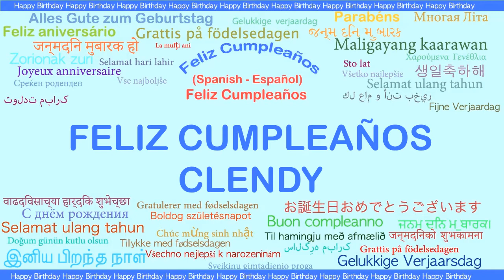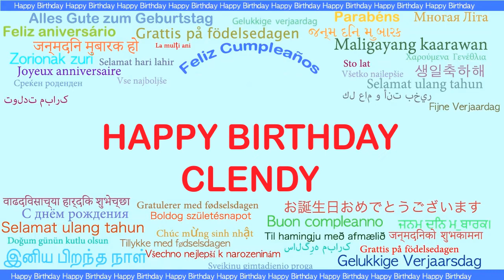Clendy Languages Idiomas - Happy Birthday